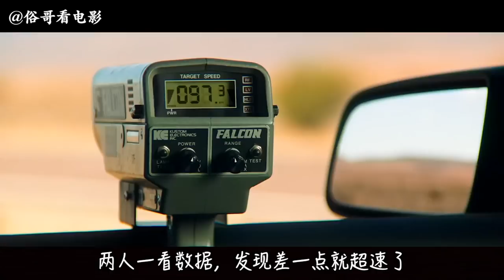俗哥说电影，澳大利亚恐怖片《狼溪2》